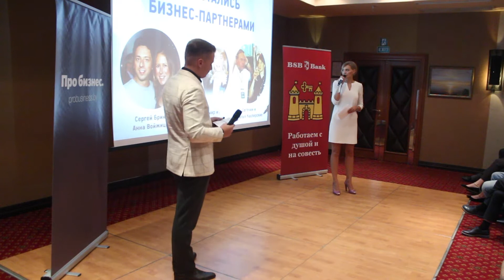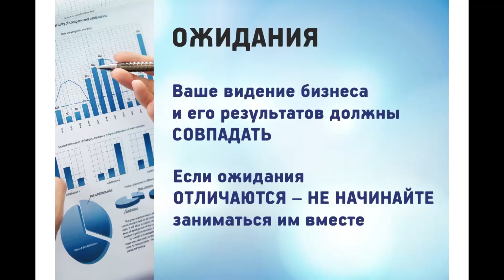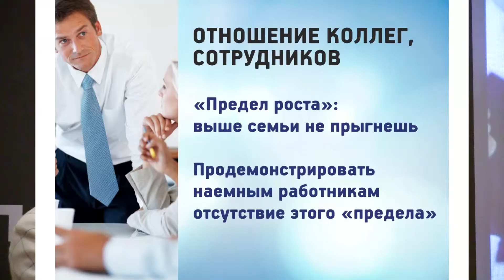Денис и Юлия Курьян / Про бизнес. LIVE: work-life balance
«Почему вы разведетесь, если начнете совместный бизнес со второй половиной?» - название истории Дениса и Юли.